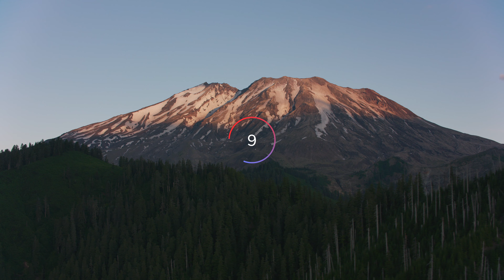Can You Guess?? Washington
This playlist is dedicated to the geography buffs, the curious, the competitors, and those that want to gain knowledge of the beautiful world around us. For these videos we will post multiple locations in a specific category and give you 10 seconds to guess before we reveal the answer! How many can you get correct?

Drop a Pin Productions (or DAPP as we call it),  is a channel focused on sharing this beautiful creation with the world and giving you the best content possible for travel, relaxation, entertainment, vacations, etc. We want to give you the best overviews and essential information to have a perfect vacation on your next travel destination. :)